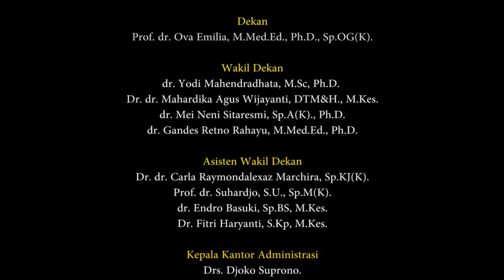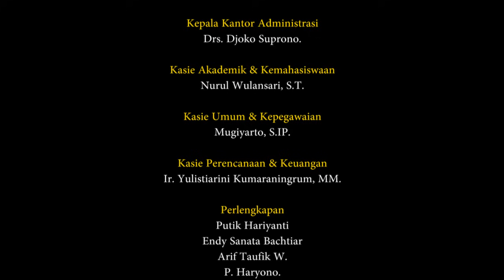Syawalan Keluarga Besar Fakultas Kedokteran UGM, 4 Juli 2017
Emha Ainun Nadjib atau yang lebih dikenal dengan Cak Nun turut memeriahkan suasana khidmat syawalan keluarga besar Fakultas Kedokteran UGM, Selasa (4/7) di Auditorium Fakultas Kedokteran UGM. Tausyiah Islami dengan bahasa ringan, mudah dicerna, serta dibumbui dengan bahasa-bahasa “nyleneh” memang menjadi ciri khas dari tokoh intelektual Islam kelahiran 27 Mei 1953 dari Jombang tersebut.

Cak Nun menganalogikan masa kehidupan manusia di dunia tak ubahnya seperti dosis suatu obat dalam bidang kedokteran. “Setiap takarannya harus pas, jangan sampai kurang apalagi overdosis, sesuai resep dokter yang dalam kehidupan manusia semuanya telah diatur sangat sempurna oleh Tuhan Yang Maha Esa,” tuturnya.

Dekan Fakultas Kedokteran UGM, Prof. dr. Ova Emilia, M.Med.Ed., PhD., SpOG(K) dalam sambutannya mengungkapkan bahwa, “Melalui perayaan Idul Fitri, sudah semestinya setiap dari kita tetap mampu mempertahankan hubungan baik yang telah diaplikasikan selama sebulan penuh berpuasa, baik hubungan secara vertikal kepada Tuhan maupun secara horizontal antar sesama manusia”.

Melalui momentum syawalan 1438H ini, segenap jajaran civitas akademik Fakultas Kedokteran UGM mampu membaur bersama para alumni dan mahasiswa untuk memaknai kembali awal kehidupan baru sekaligus menciptakan suasana kekeluargaan dan persaudaraan. Mari niatkan dalam diri kita untuk membuka lembaran baru dengan senantiasa memperbaiki kualitas akhlak dan moral dengan tetap menjunjung tinggi etika serta norma manusia dalam peranannya di profesi masing-masing.